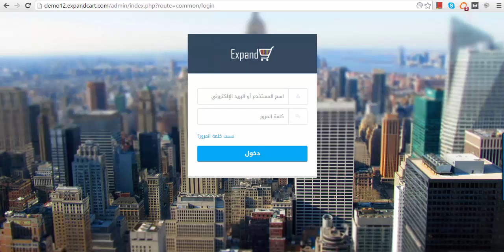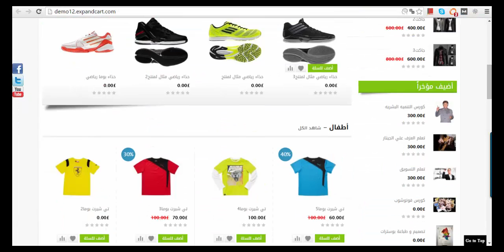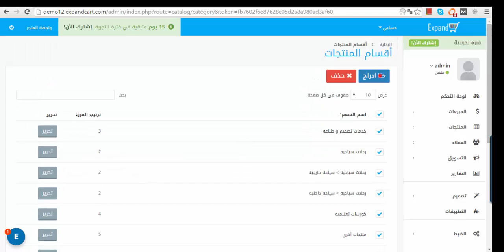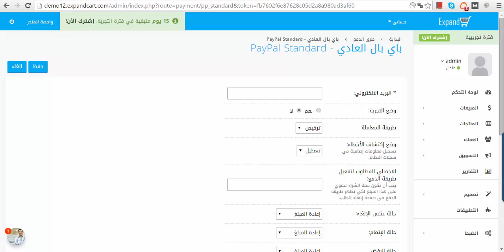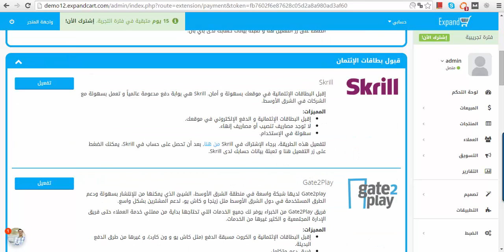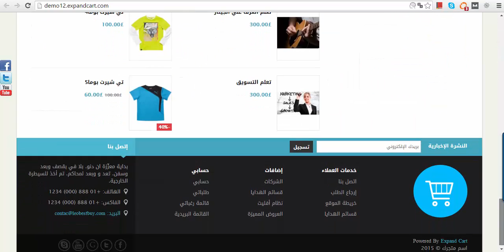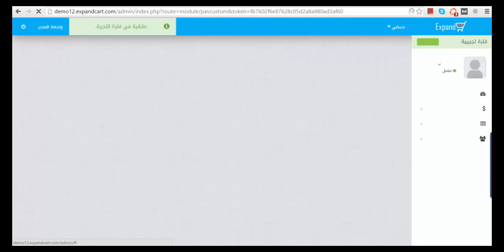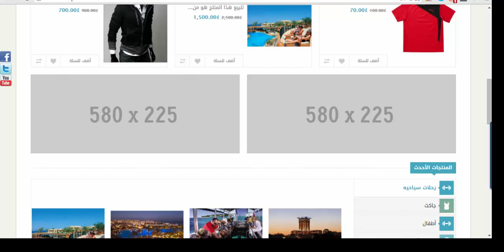كيف تبدأ في بناء متجر إلكتروني باستخدام منصة اكسباند كارت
نظره عامه عن أهم خطوات لبناء متجرك باستخدام منصة اكسباند كارت .

شاركونا بتعليقاتكم او أسئلتكم - يسعدنا دائما التواصل معكم و الرد على جميع التعليقات

منصة اكسباند كارت هي أكبر منصة للتجارة الإلكترونية في الشرق الأوسط مع دعم كامل للغة العربية

تتيح منصة اكسباند كارت  للأفراد والشركات امكانية إنشاء متجر إلكتروني احترافي ناجح في دقائق من تلقاء أنفسهم دون الحاجة إلى أي مساعدة تقنية

يقوم فريقنا من خبراء التجارة الإلكترونية بمساعدتك على البدء في إنشاء متجرك و دعمكم في جميع جوانب التجارة الإلكترونية

لقرأة المزيد من الموضوعات يمكنكم زيارة مدونة التجارة الإلكترونية